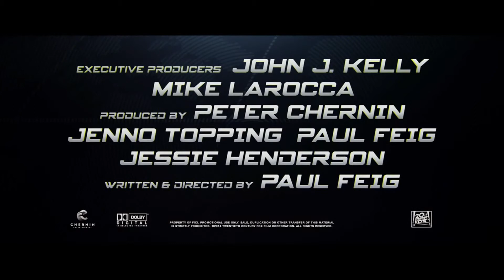Espías Trailer español HD